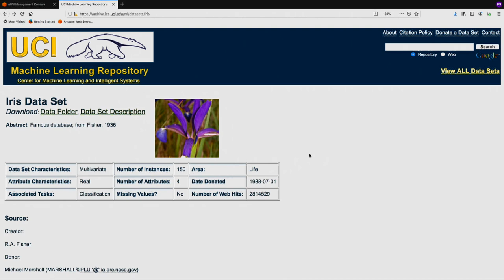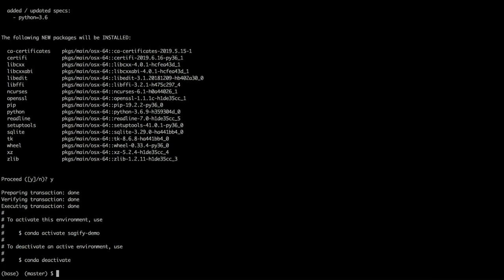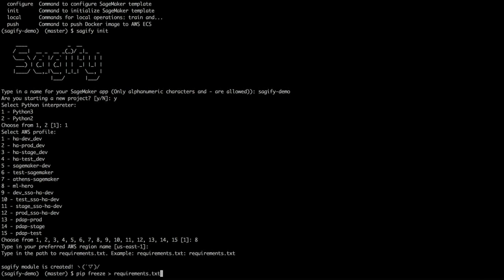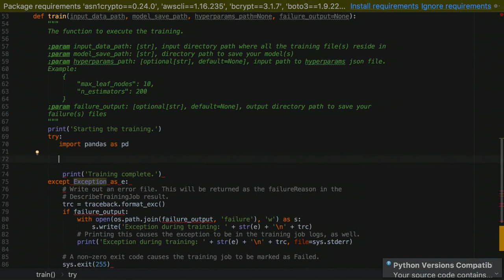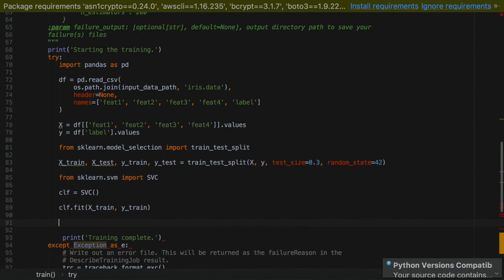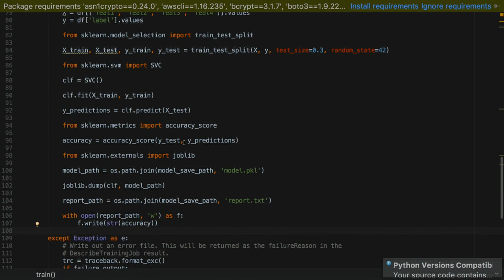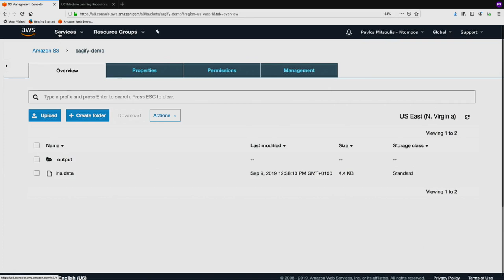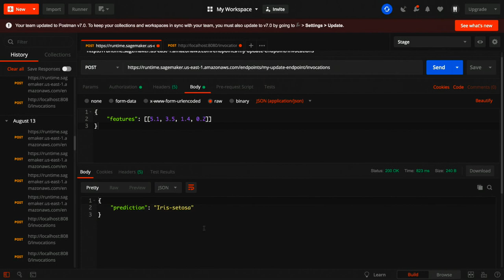Sagify, an open source CLI for Amazon SageMaker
In this video, Pavlos Mitsoulis-Ntompos, a Data Scientist for the Expedia Group and an AWS Machine Learning Hero, demos his open source project Sagify

Sagify is a CLI tool that makes it extremely easy to train and deploy models, letting you focus completely on the problem you want to solve. Here, we train and deploy a scikit-learn model on SageMaker with just a few simple CLI calls.